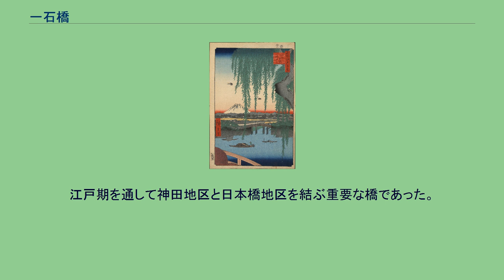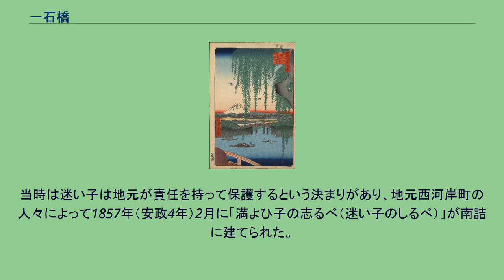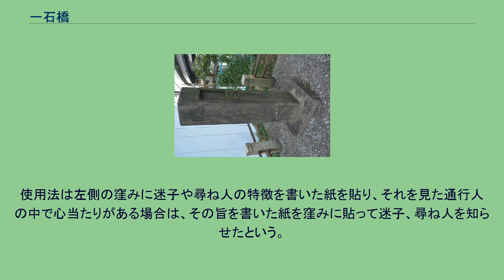一石橋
東京都中央区から。
（2008年4月） 一石橋（いちこくばし、いっこくばし）は、東京都中央区にて日本橋川に架かる橋。
東京都道405号外濠環状線（通称「外堀通り」）を通す。
南岸は中央区八重洲一丁目、北岸は中央区日本橋本石町一丁目。
皇居（旧江戸城）外濠（外濠川）と日本橋川の分岐点に架橋され、日本橋川に架かる橋では最も低い橋である。
江戸時代初期の「武州豊島郡江戸庄図」に既に元となる木橋の記載が見られる。
北橋詰の本両替町に幕府金座御用の後藤庄三郎、南橋詰の呉服町に御用呉服商の後藤縫殿助の屋敷があり、当時の橋が破損した際に、これらの両後藤の援助により再建された。
そのため後藤の読みから「五斗」、「五斗＋五斗で一石」ともじった洒落から一石橋と名付けられたと伝わる。
またそのまま「後藤橋」とも呼ばれていた。
江戸期を通して神田地区と日本橋地区を結ぶ重要な橋であった。
木橋としては1873年（明治6年）の架け替えが最後で、当時の記録には橋長十四間、幅員三間とある。
1922年（大正11年）6月に東京市道路局によって花崗岩張りのRCアーチ橋として改架された。
橋長43 m、幅員27 mで親柱は4本、袖柱は8本。
中央部には市電を通す構造で、翌1923年（大正12年）9月の関東大震災にも耐え抜いた。
1963年（昭和38年）12月に首都高速都心環状線の京橋出入口〜呉服橋出入口間が開通した際に、下流側橋詰に呉服橋出入口を設置するために親柱2本を撤去、さらに1973年（昭和48年）には鈑桁橋に改修される際に袖柱4本も撤去、上流側に親柱2本が残るのみとなってしまう。
さらに老朽化と拡幅のために1997年（平成9年）の大改修時に撤去となるところであったが、関東大震災以前のRCアーチ橋のものとしては、都内最古の親柱として貴重な近代文化遺産であることが認められ、2002年（平成14年）に南詰下流側の親柱1本を中央区が区民有形文化財建造物に指定し、保存されることとなった。
八ツ見のはし（名所江戸百景より） 一石橋はその名を「八つ見橋」や「八橋」とも呼ばれた。
橋上に立つと自身も含めて八つの橋（外濠の常磐橋 (日本橋川)・呉服橋・鍛冶橋、日本橋川の一石橋・日本橋・江戸橋、道三堀の銭瓶橋・道三橋）が見渡せたことが由来で江戸の名所のひとつであった。
歌川広重が名所江戸百景において「八ツ見のはし」として描いている。
現在は一石橋以南の外濠と、道三堀が埋め立てられ、橋上を通る首都高速都心環状線の橋脚が見通しを遮ってしまっているため、わずかに常磐橋とあとから作られた常盤橋、西河岸橋が見えるのみである。
満よひ子の志るべ 江戸期〜明治期にかけて付近はかなりの繁華街であり、迷い子が多く出た。
当時は迷い子は地元が責任を持って保護するという決まりがあり、地元西河岸町の人々によって1857年（安政4年）2月に「満よひ子の志るべ（迷い子のしるべ）」が南詰に建てられた。
しるべの右側には「志（知）らする方」、左側には「たづぬる方」と彫られて、上部に窪みがある。
使用法は左側の窪みに迷子や尋ね人の特徴を書いた紙を貼り、それを見た通行人の中で心当たりがある場合は、その旨を書いた紙を窪みに貼って迷子、尋ね人を知らせたという。
このほか浅草寺境内や湯島天神境内（奇縁氷人石）、両国橋橋詰など往来の多い場所に数多く設置された。
1942年（昭和17年）9月に東京都指定旧跡に指定され、1983年（昭和58年）5月6日に種別変更され東京都指定有形文化財（歴史資料）に指定されている。